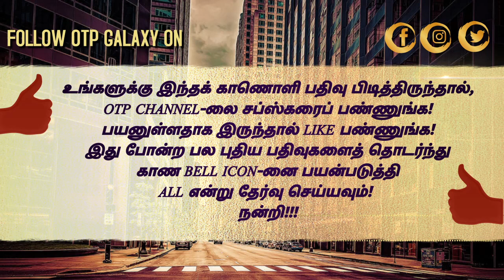எப்படியோ பேசி என்னய பாட வச்சுட்டாங்க | மேகா ஆகாஷ்| மிர்ச்சி ஷிவா | S4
Single Shankarum Smartphone Simranum  - TEAM INTERVIEW